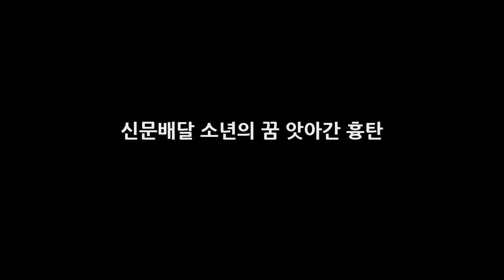신문배달 소년의 꿈 앗아간 흉탄 DKO 뉴스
여동생에게 열 두번째 생일선물로 헤드폰을 사주고 싶었고 여자친구와 데이트도 하고 싶었던 히스패닉계 열다섯 살 소년이 이를 위해 용돈을 벌겠다고 신문배달을 하다 피살됐다. 시카고 론 지역에 살던 브라이언 하소는 어머니의 남자친구를 도와 시카고트리뷴 등 신문배달에 나섰다가 갱단으로 보이는 무리에게 변을 당했다. 지난 17일 새벽 이 소년의 집에서 약 5마일 떨어진 시카고 남서부 르클레어 코츠 지역의 웨스트 47번가에서 벌어진 일이다.